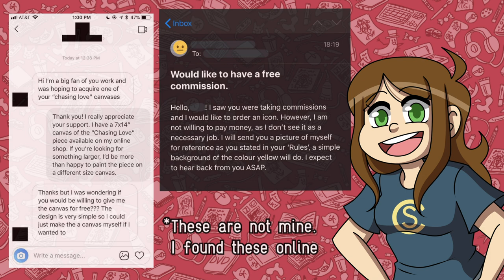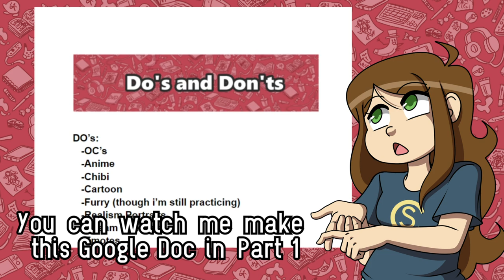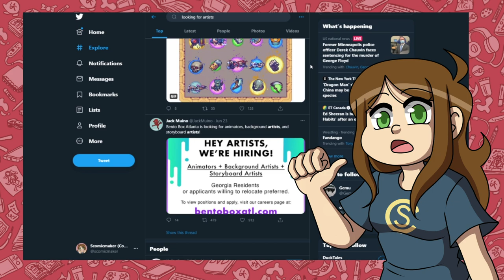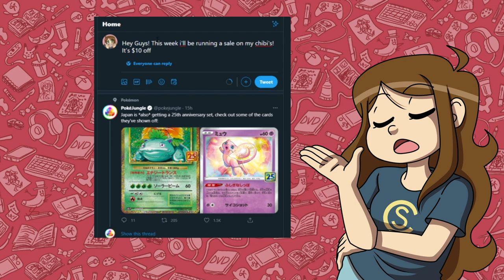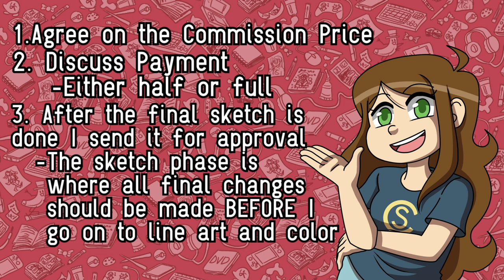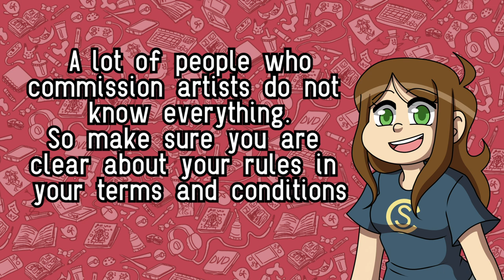How to Price your Art and work with Clients! [Part 2]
This is Part 2 in my How to Take Art Commissions series! If you would like to see part one click here!

My Google Doc with all my commission info!

Links to my Web Comic, "A Day at a Time"